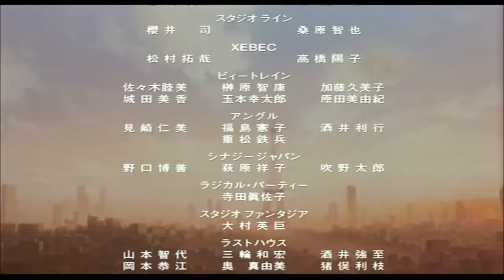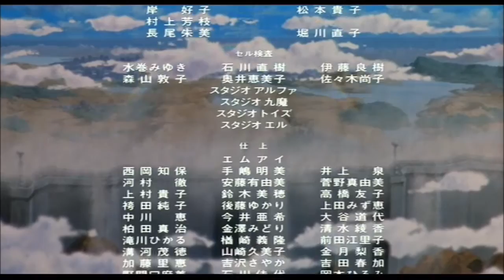카우보이비밥 극장판 엔딩+ JK김동욱 Shine